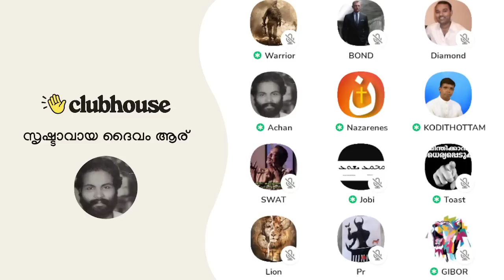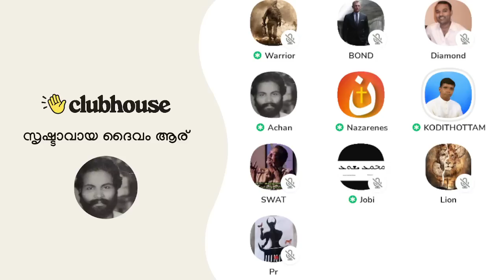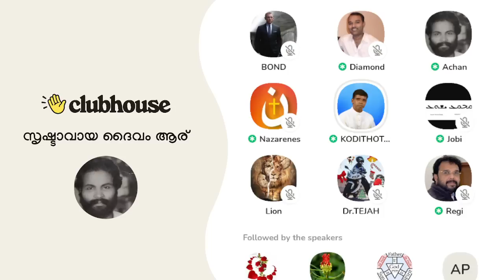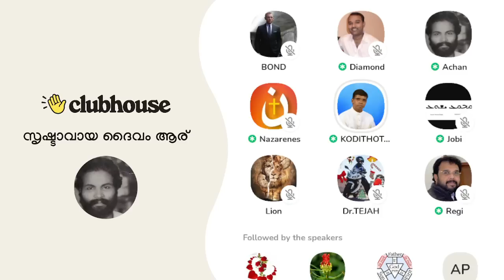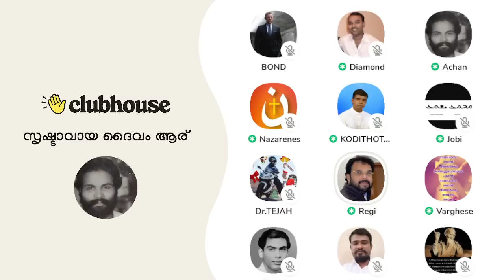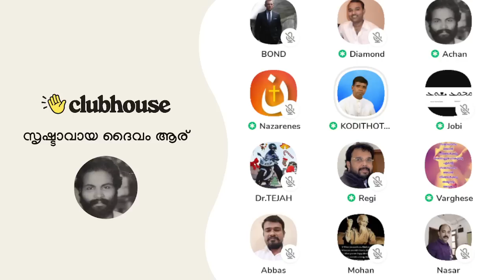ഇസ്ലാമിലെ ഹലാലായ വൈഫ് സ്വാപ്പിങ്ങ്! Anil Kodithottam | Clubhouse Malayalam Discussion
ഇസ്ലാമിലെ ഹലാലായ വൈഫ് സ്വാപ്പിങ്ങ്! Anil Kodithottam | Nazarene | Regi | Clubhouse Malayalam Discussion